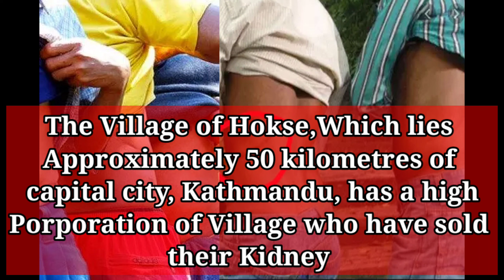Kidney Village of Nepal 'Because Almost All The People Living There Sold Their Kidney to Traffick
The Kidney Village of Nepal 🇳🇵